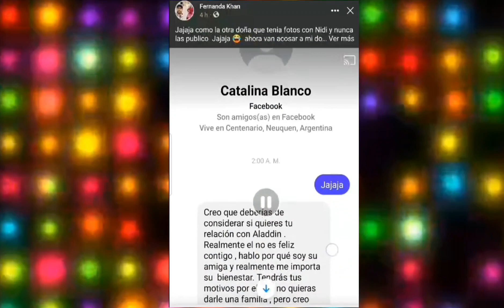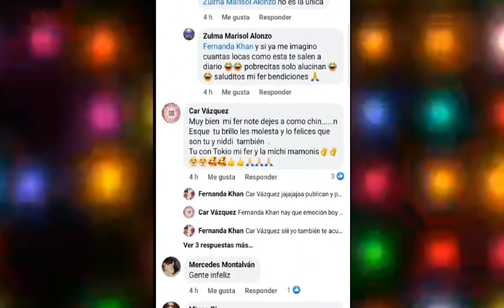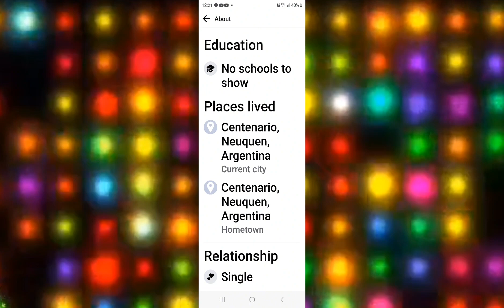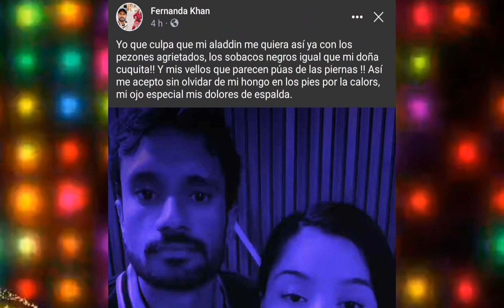🔥FANATICA DE ALADDIN CONFRONTA A FERNANDA, LE PIDE QUE LO RESPETE Y DEJE DE USARLO SOLO POR DINERO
UNA SEGUIDORA DEL POPULAR YOUTUBER ALADDIN, LE PIDE A FERNANDA QUE LO RESPETE Y DEJE DE USARLO PARA HACER DINERO🔥